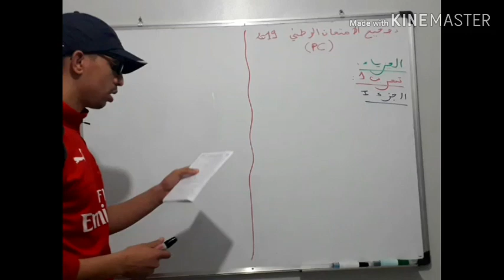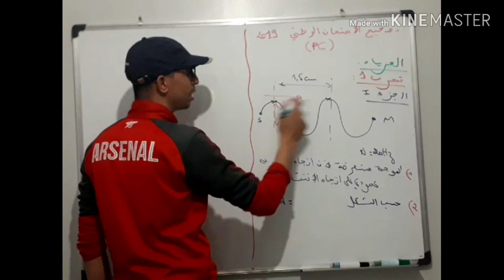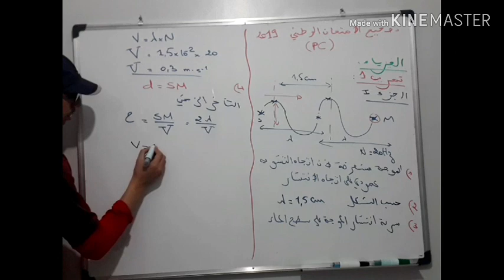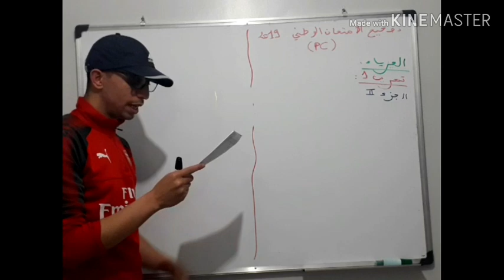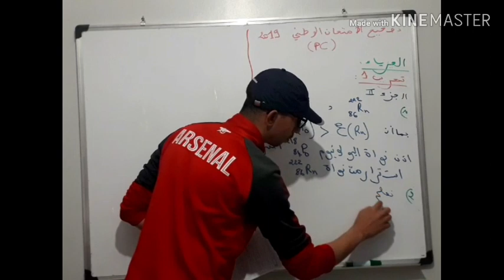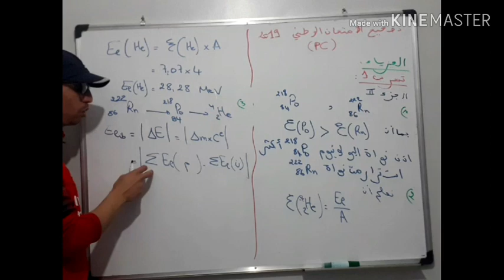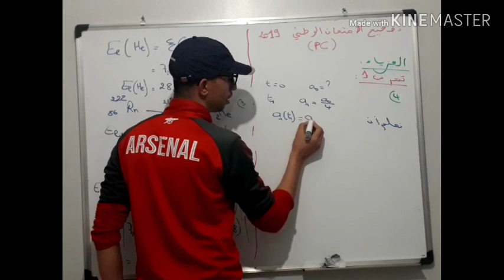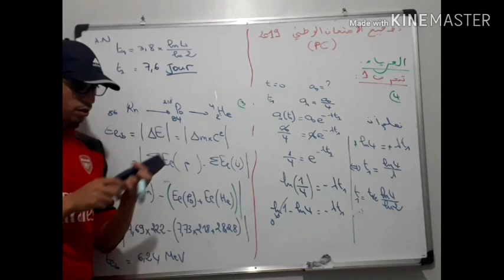تصحيح الامتحان الوطني 2019 (PC) "الموجات و النووي"